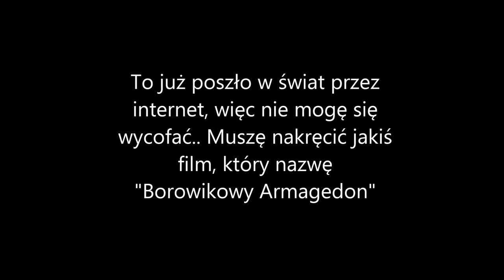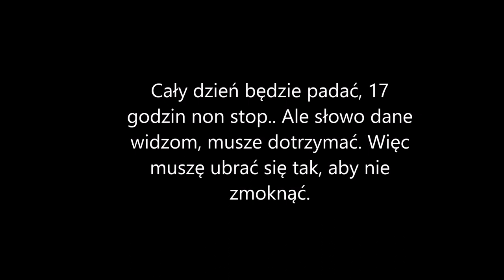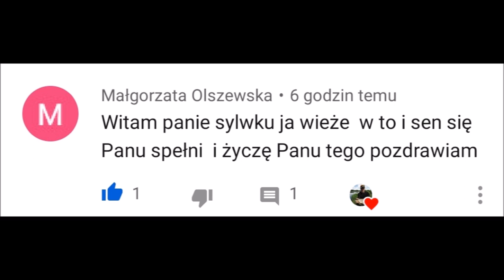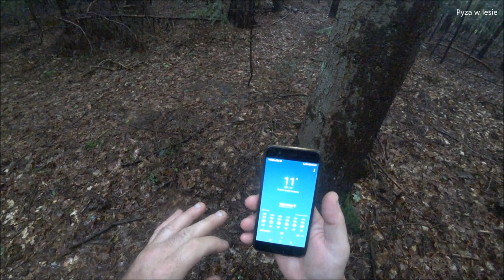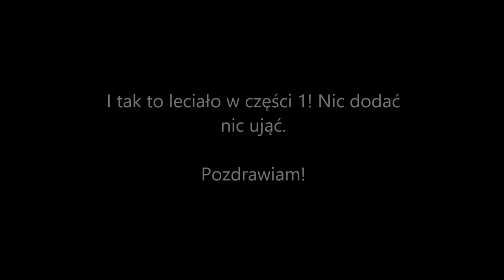Borowikowy Armagedon ! Część 1/2 Белый гриб